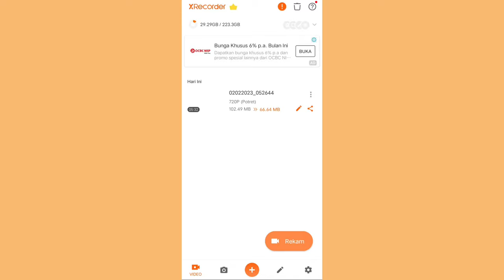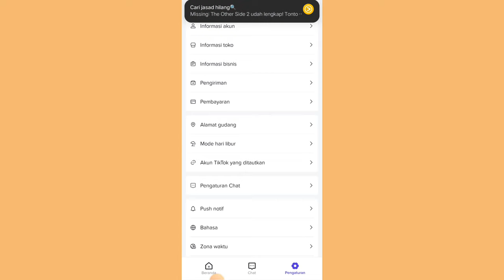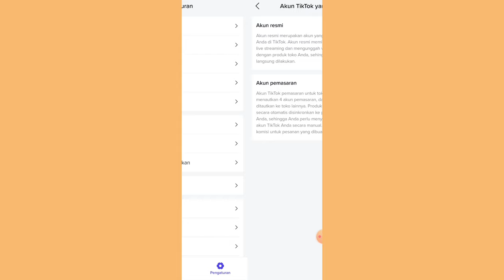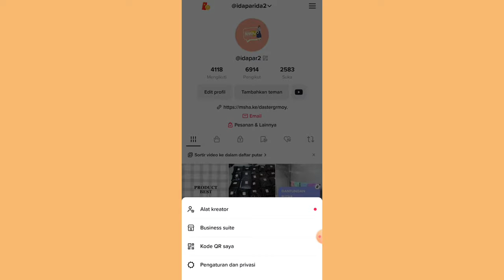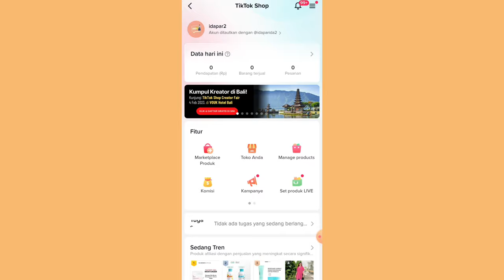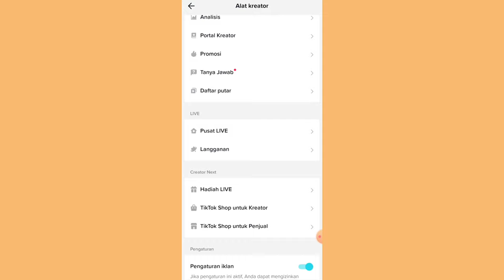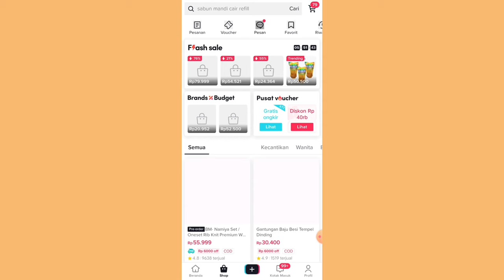CARA LEPAS TAUTAN UNTUK PEMULA 👍 SIMPLE & GAK RIBET 👌 KOMISI HILANG GAK SETELAH LEPAS TAUTAN???